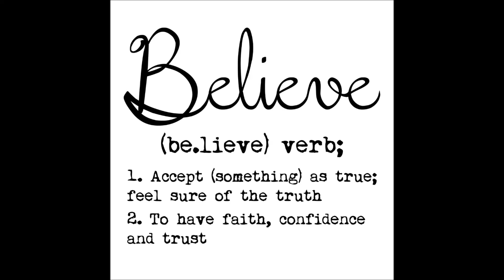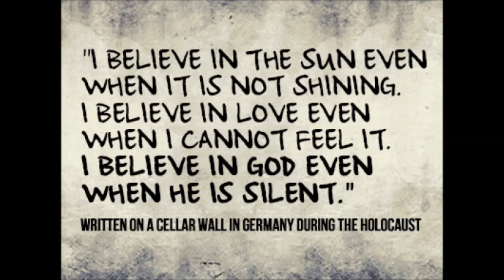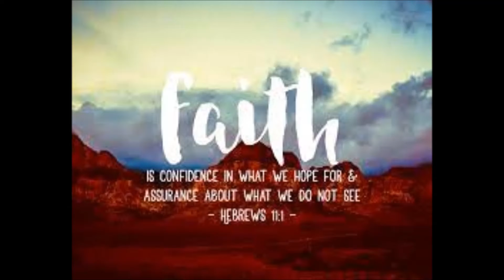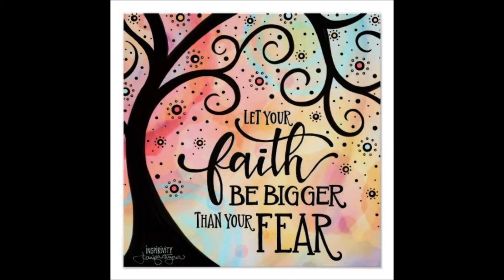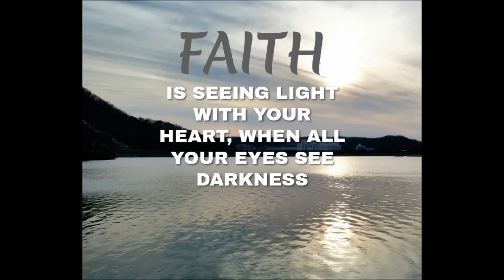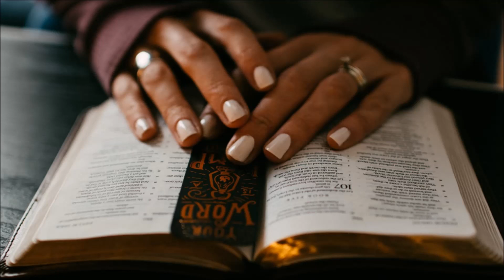Is Faith a Private or a Public Affair? Book Reading - Jesus our destiny by W. Busch